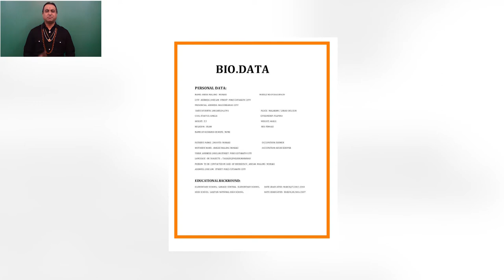Voice of Asians Need Reporters, Cameramen, Anchors & artists for news & events .....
Thanks ! (Support by : Batra Plaza – V.Varnava, Cyprus – Exterior Solutions – Astro Sukhminder : Ph. 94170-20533, w.app 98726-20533.)